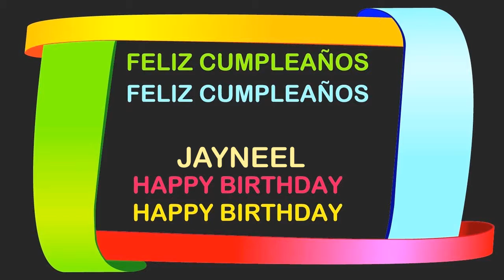Jayneel Birthday Postcards & Postales